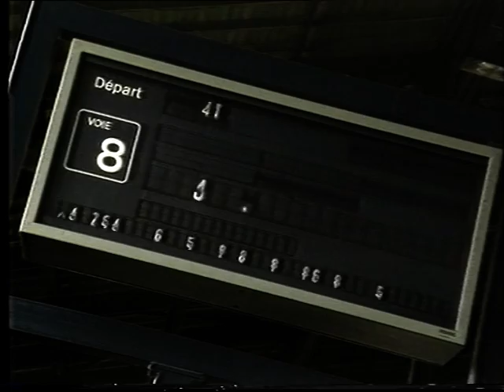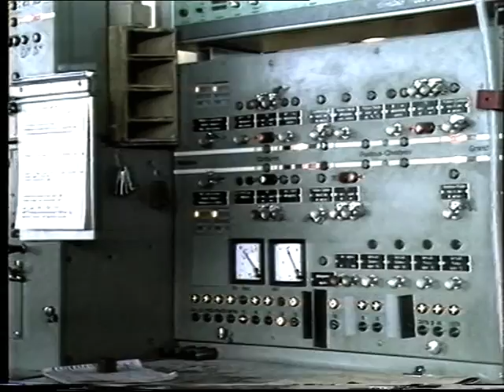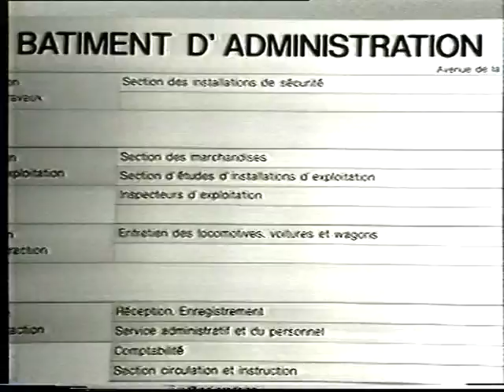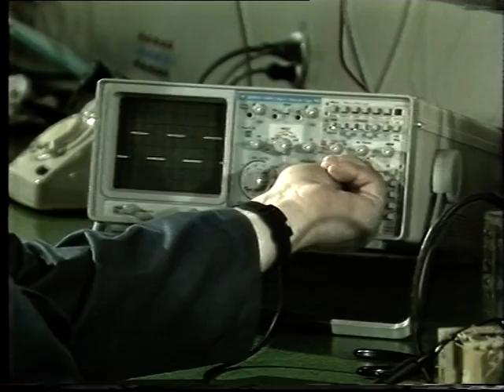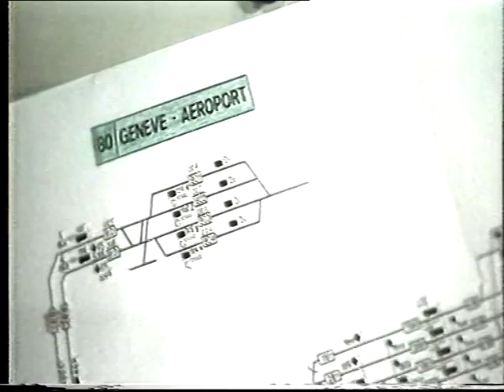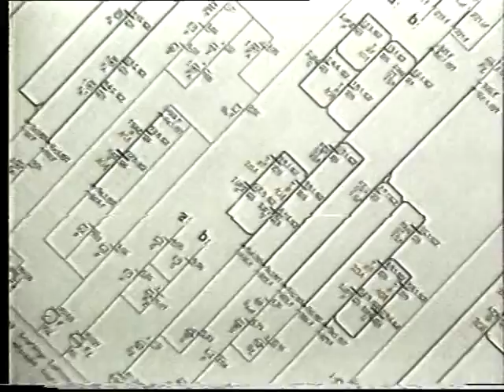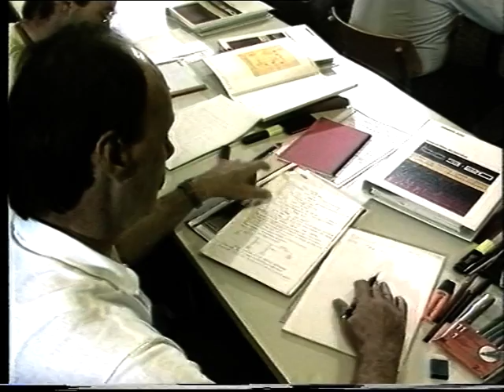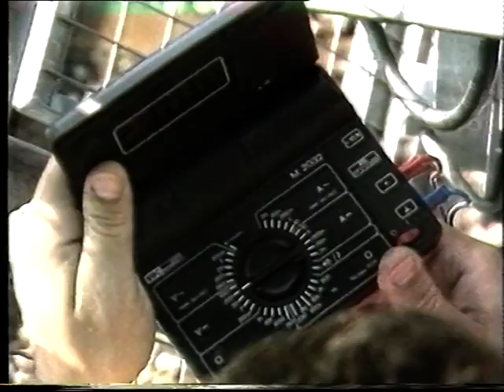Installations de sécurité CFF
Petit film de 13 minutes réalisé en VHS en 1991 par un jeune monteur IS de Genève. Peu de temps après il a quitté les CFF pour créer sa propre entreprise de publicité en vidéo.
Ce film était présenté aux jeunes apprentis afin de recruter de nouveaux monteurs pour les installations de sécurité des chemins de fer suisse. Actuellement ces installations ont beaucoup plus d'informatique et d'électronique.